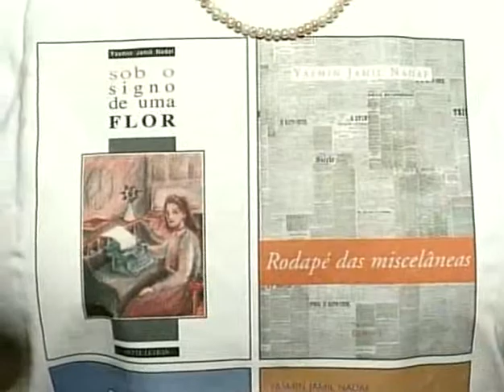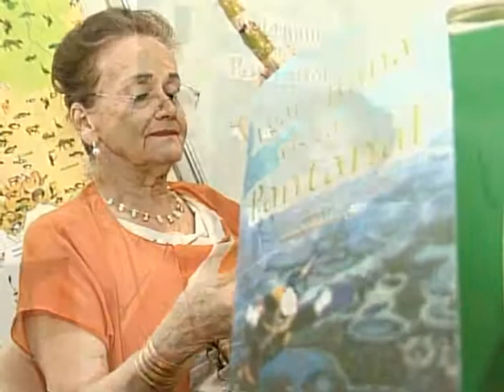Lançamento do livro A Gata Bana na Feira Livro Literamérica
Assista a matéria do Programa Sucesso na Feira Sul-americana do Livro - Literamérica e a entrevista com a Maria de Lourdes Figueiredo Bastos da Silva Ramos autora do livro A gata Bana visita o pantanal.